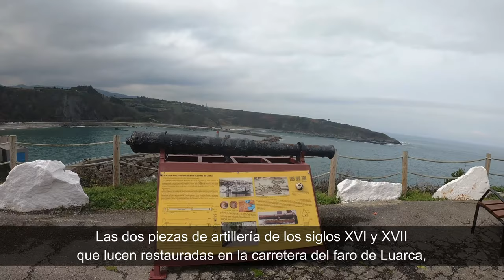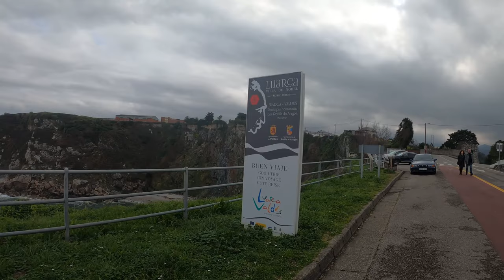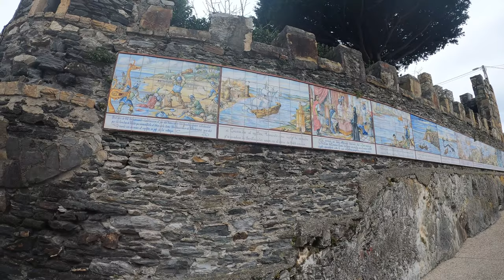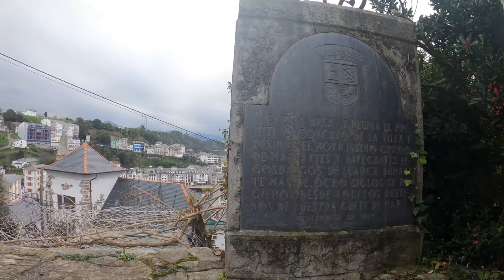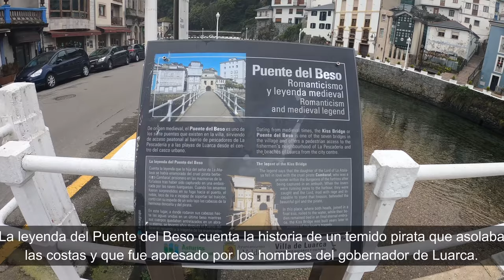Luarca, Asturias- Febrero 2022 (4K)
El vídeo se grabó en Febrero de 2022.
Luarca, capital del concejo, es la villa Blanca de la Costa Verde. Villa de pescadores, que desde largo tiempo se ha caracterizado por una intensa actividad comercial y pesquera y se llega a él por el Camino del Norte, una de las rutas del Camino de Santiago.